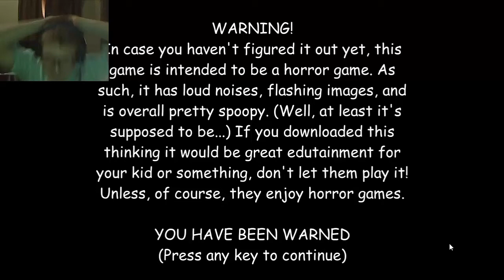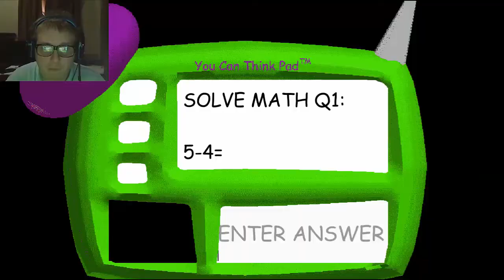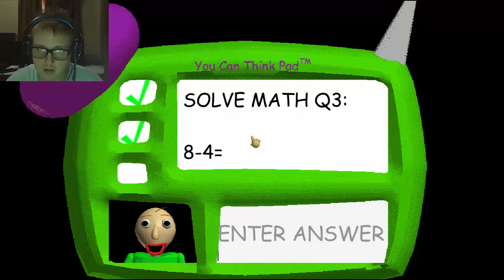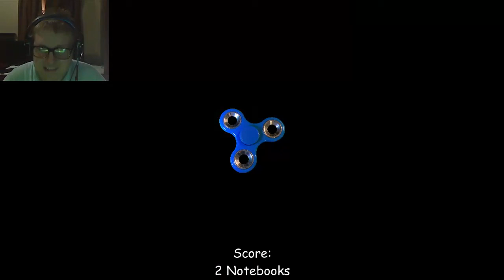THIS IS SUPPOSE TO BE EDUCATIONAL|Baldi's Basics in Education and Learning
Time to do some educational games (HeLp Me) and try to complete it (He WoN't LeT Me LeAvE)